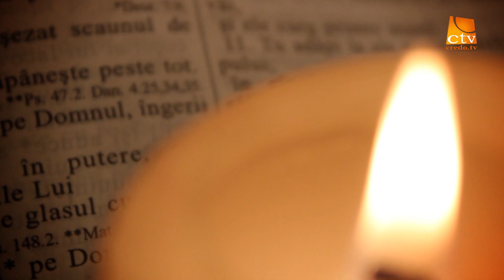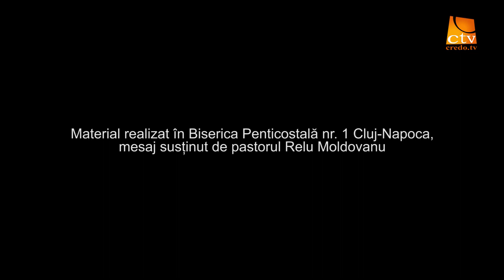Cuvinte din Lumina - Relu Moldovan - Viata crestina practica